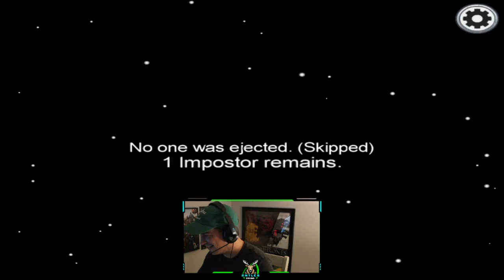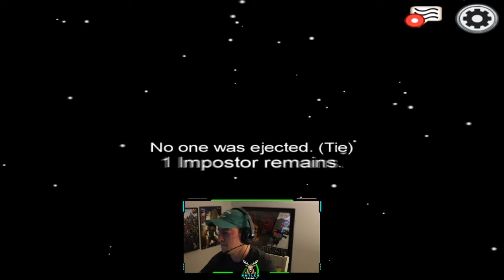Among Us - Episode 3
Episode #3 and continuing the streak of daily uploads. Come check out the stream live on twitch!